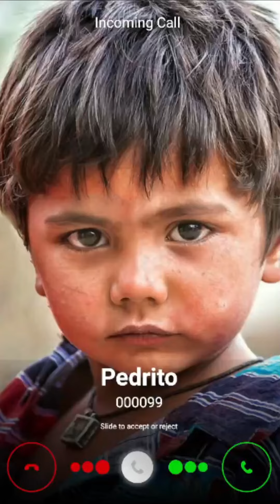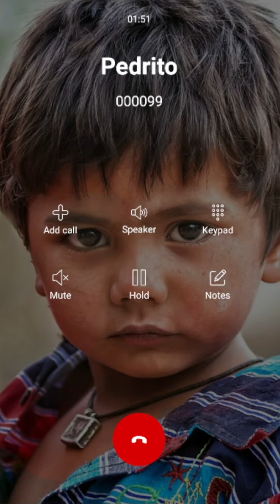Llamada Falsa de Pedrito para que tus hijos se porten Bien y sean Educados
Se trata de hacer entender a tus hijos que deben portarse muy bien
cuando lo tienen todo porque hay niños que viven muy tristes en la pobreza

Llamada a Pedrito
Llamada de Pedrito
Llamada Pedrito